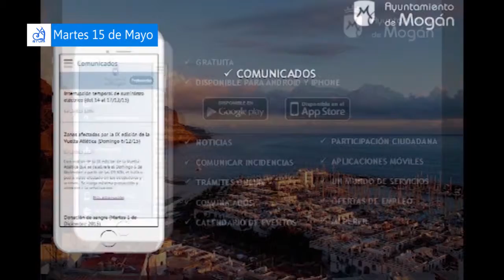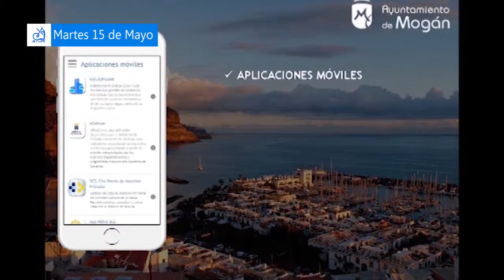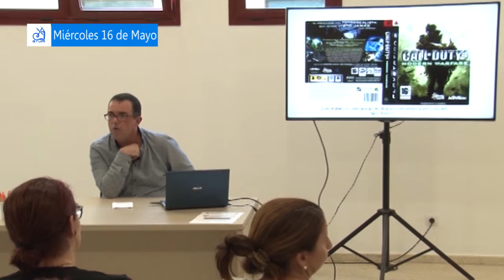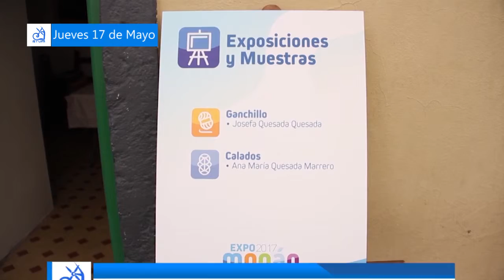RESUMEN SEMANA DEL 14 AL 18 DE ABRIL